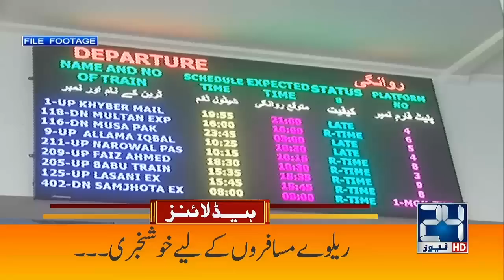Court Summons Imran Khan | 7am News Headlines | 16 Dec 2022 | 24 News HD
24 News HD Is One Of The Leading News Channels Of Pakistan Bringing You The Latest Current Affairs From Pakistan And Around The World.  Live National Assembly ,Senate Session And Current Affairs